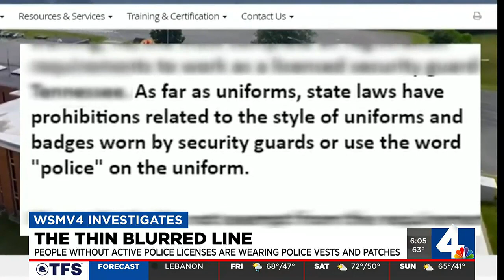The thin blurred line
People without active police licenses are wearing police vests and patches.